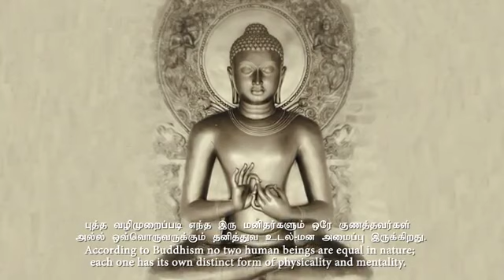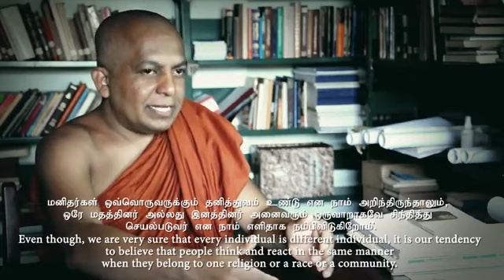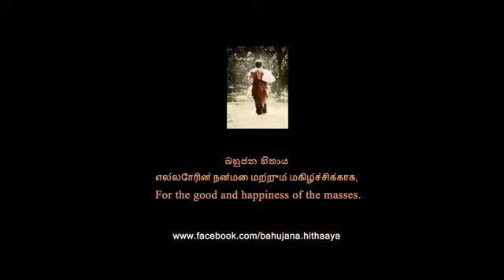Black July 83 will be back against SL Muslims in 2013..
"I think as a monk that the social/political problems that we are facing in our country has to be solved amicably through duologues which we have repeatedly failed from the independence. Now we are again in a beginning of another round of violence. I fear any time a 'black July' will repeat and this time it is against Muslims." Ven. Galkande Dhammananda Thero, a lecturer, Department of history, University of Kelaniya, told Colombo Telegraph.